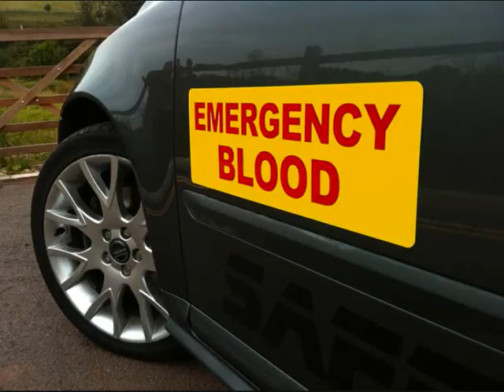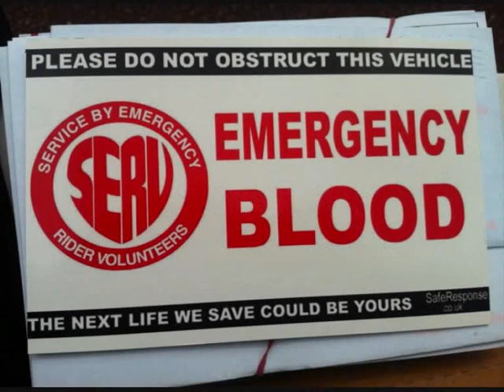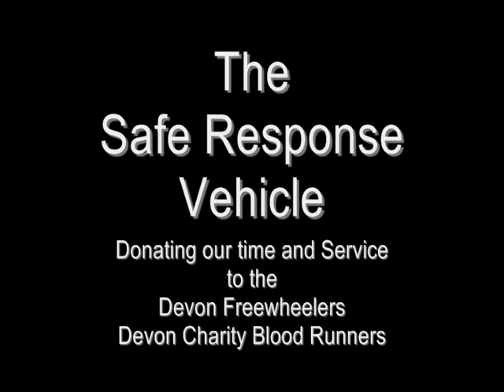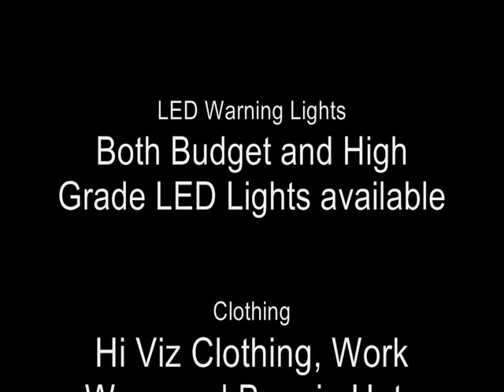Safe Response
Here at Safe Response we aim to provide affordable but high quality items to the Retained and Voluntary Crews in the Emergency Services, whilst also providing high grade lighting and Livery to those the require it.
Sorry there is no sound, a new video will be coming soon.
SafeResponse.co.uk